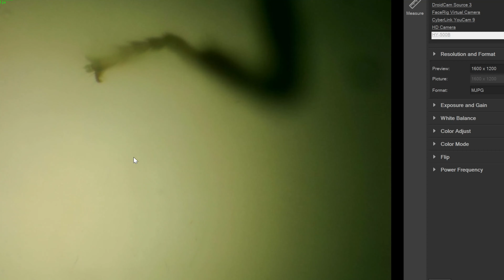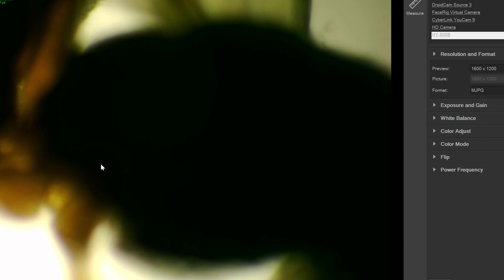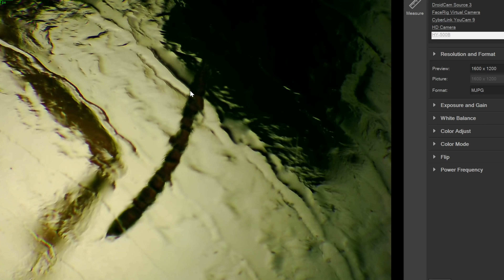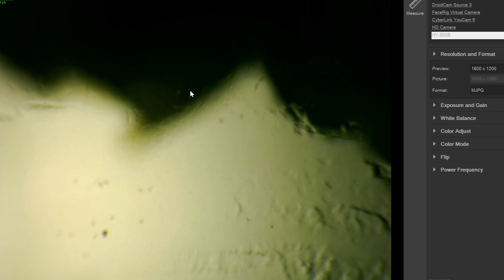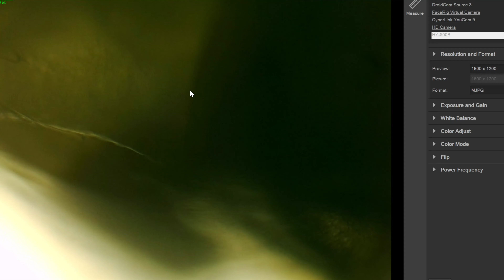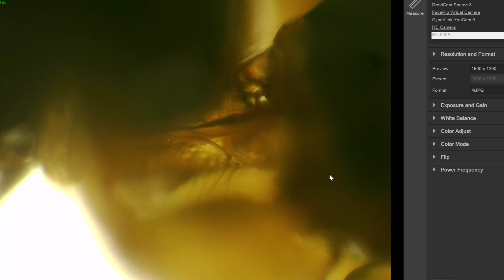六年级科学科学技能 🍎🍎🍎 KSSR SEMAKAN 六年级科学课本 🍉🍉🍉 单元1 科学技能 🚀🚀🚀 课题 操纵性技能 利用显微镜 飞蚁 🌈🌈🌈 六年级科学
六年级科学课本单元1所涉及到的主题是：

👉🏻👉🏻👉🏻单元1 科学技能

六年级科学课本单元1所涉及到的课题是：

👉🏻👉🏻👉🏻操纵性技能 利用显微镜 飞蚁

重要声明：
🔴此单元的六年级科学课本可在以上链接下载，若学生面对困难下载，请家长或老师在旁指导。
🔴这一单元的六年级科学课本的讲解只供大家参考而已。若有错误，请留言。
🔴这单元的KSSR SEMAKAN 六年级科学课本比较适合利用电脑来观看。
🔴下载了的KSSR SEMAKAN 六年级科学课本含有PDF格式的文件。
🔴Video ini membincangkan tentang Buku Teks Sains Tahun 6 SJKC.